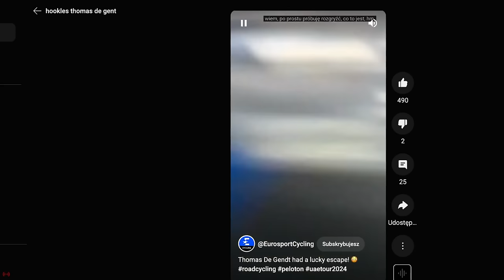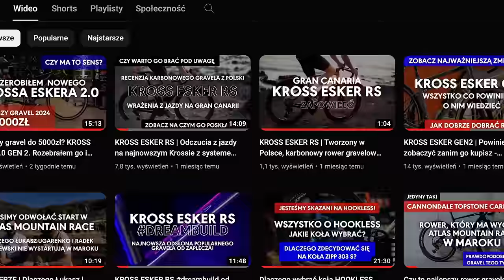Zielony F16 okłamał ŻONĘ! Nowy Giant TCR poniżej limitu UCI, Eskery wychodzą z lodówek 😱